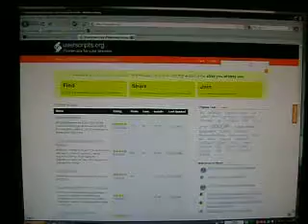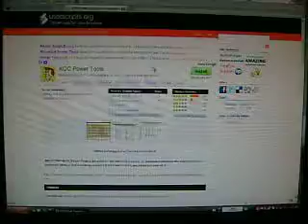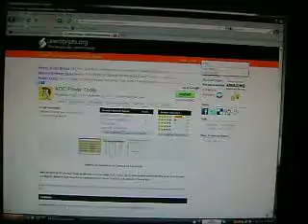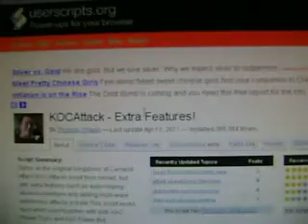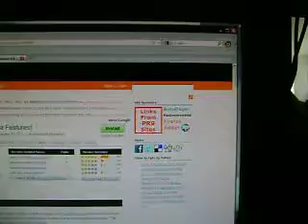Tutorial on setting up greasemonkey for KOC on facebook PART 3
This is a tutorial on installation of userscripts into greasemonkey
Power tools
Power bot
KOC attack- extra features

PART 4 - Options tab setup in KOC gaming window